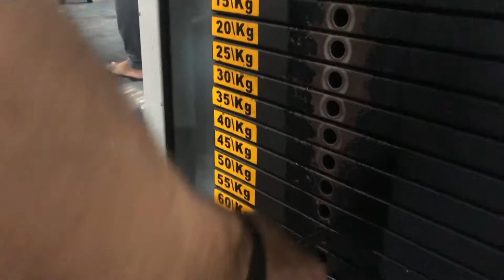Workout 🏋️‍♀️ motivation video